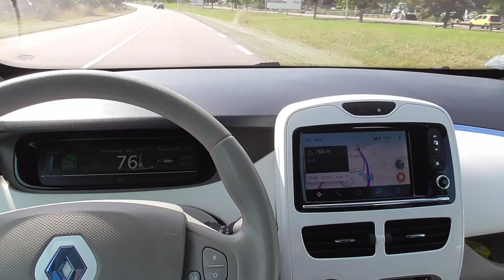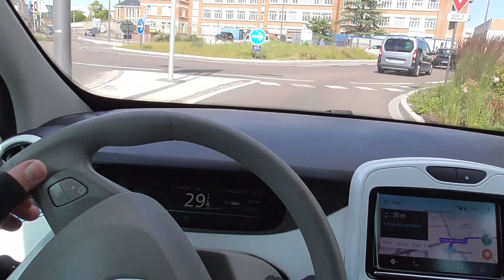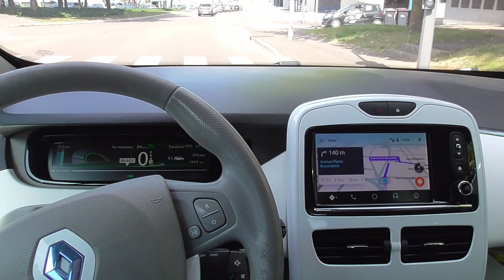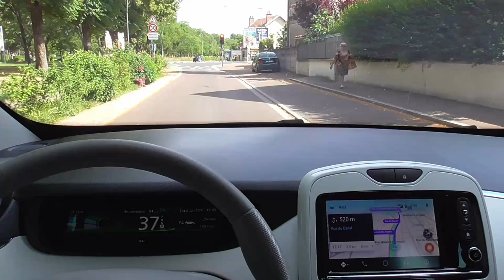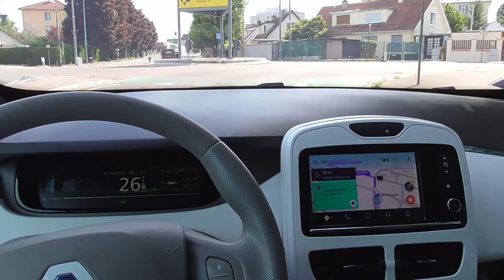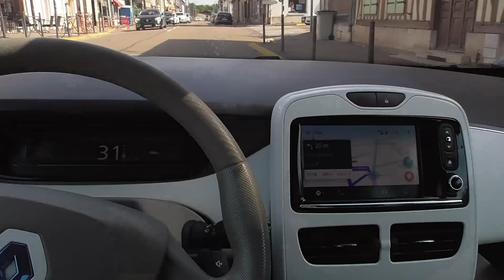152/ Entre campagne et ville sous la canicule étouffante ! Partie 3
Cette vidéo pour vous apporter les compléments des deux premières.
Plus des réflexions sur le filtrage de la climatisation, des anecdotes ..
et un trompe les yeux sur le parcours :)

Ici le lien sur l'artiste peintre à l’œuvre.